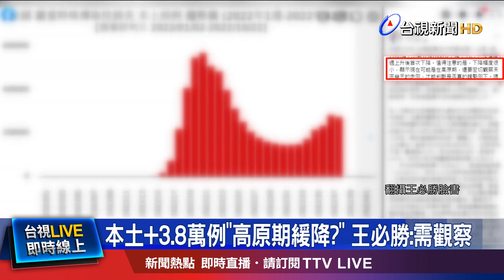次世代疫苗週末開打! 南投.台北接種率高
今天指揮中心公布 國內新增3.8萬例本土個案，指揮官 王必勝表示，上週是本土確診數，連續5週上升後，首次下降，但幅度很小，顯示現在可能在高原期，要密切觀察幾天，才能判斷 是否真的趨勢向下。而全台各縣市，陸續在週末這兩天，開打莫德納次世代疫苗，南投有接種站一早就湧入人潮，但有民眾抱怨 早上8點半到場，現場已經發放 超過一千張 號碼牌，民眾想問，為什麼現場的場面 會跟去年 打疫苗時 一樣混亂？